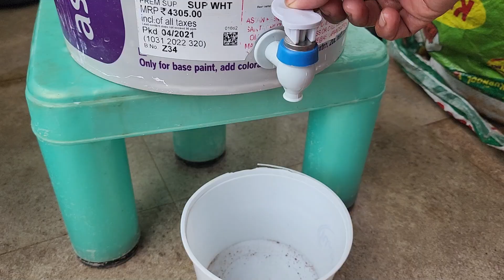How to make compost bin at home | DIY | DSISTERZ